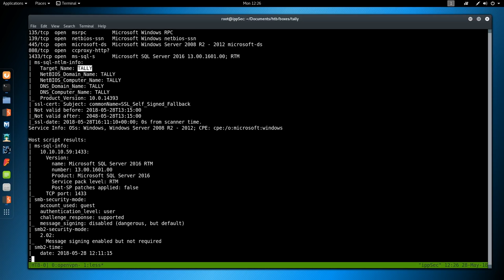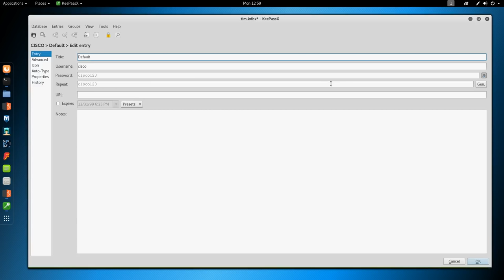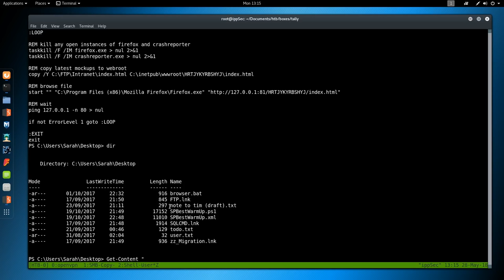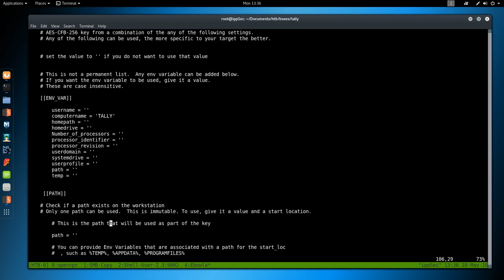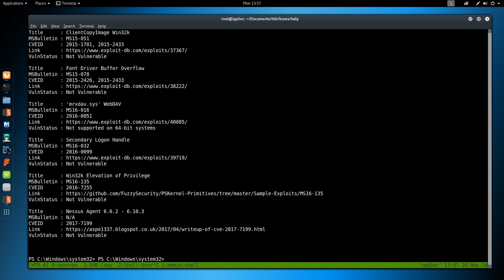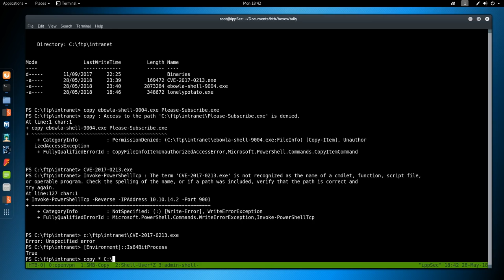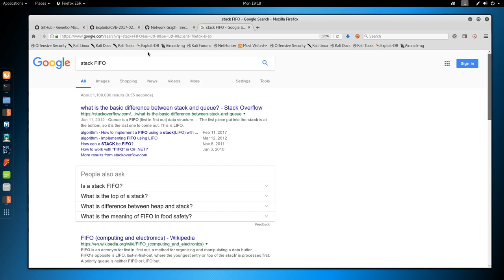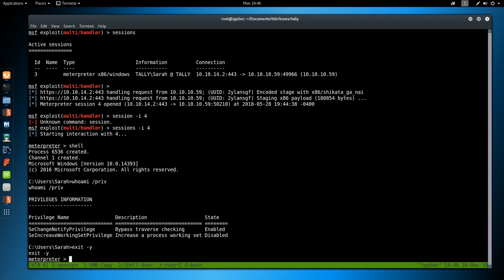HackTheBox - Tally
01:45 - Start of NMAP
04:17 - Begin of Sharepoint/GoBuster (Special Sharepoint List)
06:32 - Manually browsing to Sitecontent (Get FTP Creds)
10:18 - Mirror FTP + Pillage for information, Find keypass in Tim's directory and crack it.
18:22 - Mounting/Mirroring ACCT Share with found Creds and finding hardcoded SQL Creds
25:24 - Logging into MSSQL with SQSH, enabling xp_cmdshell and getting a Nishang Rev Shell
34:35 - Finding SPBestWarmUp.ps1 Scheduled Task that runs as Administrator
40:00 - Begin of RottenPotato without MSF (Decoder's Lonely Potato)
45:56 - Using Ebowla Encoding for AV Evasion to create an exe for use with Lonely Potato
58:00 - Lonely Potato Running to return a Admin Shell
### BOX DONE
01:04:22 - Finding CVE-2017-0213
01:08:33 - Installing Visual Studio 2015 && Compiling the exploit
01:15:50 - Exploit Compiled, trying to get it to work.
01:18:11 - Just noticed the SPBestWarmUp.ps1 executed and gave us a shell!
01:28:37 - Found the issue, exploit seems to require interactive process
01:30:00 - Begin of Firefox Exploit Cluster (Not recommended to watch lol).  It's a second unreliable way to get user